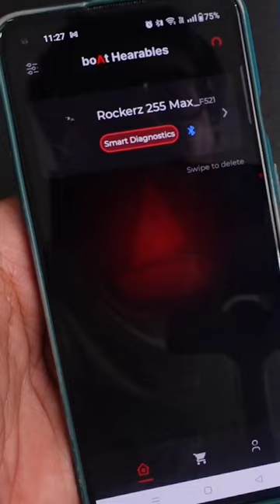boAt Rockerz 255 Max Neckband with Massive 60 Hrs Playtime & Magnetic On/Off Feature ⚡⚡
boAt Rockerz 255 Max Neckband with Magnetic On/Off Feature & Application Support ⚡⚡ Best Neckband Under 1500 ⚡⚡